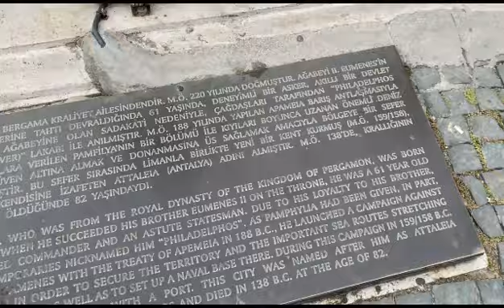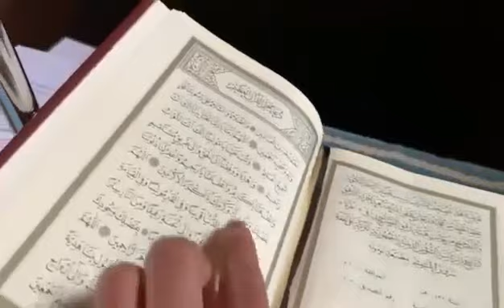Conociendo la ciudad vieja de ANTALYA, TURQUIA | KALEIÇI Old Town 🇹🇷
EL Kaleici Old Town es el epicentro turístico y comercial de la ciudad de Antalya, Turquía. Ubicada a orillas del mar mediterráneo, esta ciudad nos regala vistas y lugares increíbles.